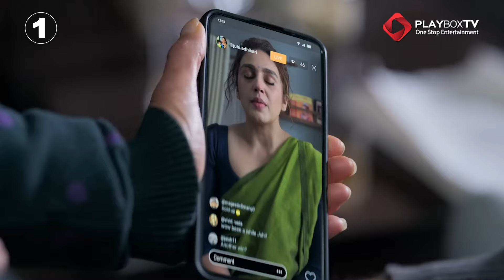Watch HumaQureshi to AsifAli New OTT Releases with PlayboxTV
It's festive time and what could be a better break from the festivities than a binge session of all the latest dramas out there? Watch theatre releases getting re-released on OTT to brand new OTT originals with PlayboxTV kyunki yahan 1 OTT ke price mein 30+ OTTs ka subscription hai.

PlayboxTV is your ultimate entertainment verse—streaming all your favourite shows, movies, and sports from top OTT platforms in one place! No more jumping between apps or hunting for content—just sign in, sit back, and let the binge-watching begin. One subscription, endless entertainment!

Conceptualised and created by @madihahasankhan